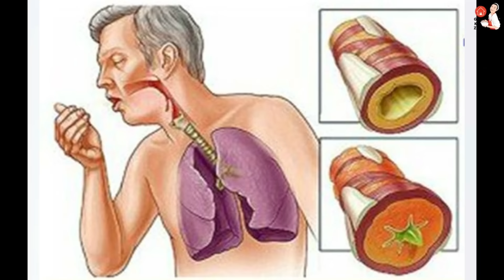हर तरह की खाँसी छाती में जमा कफ बलगम गले मे दर्द जुखाम एकबार मे छू मंतर - Khasi Cough Ka Ghrelu Ilaj